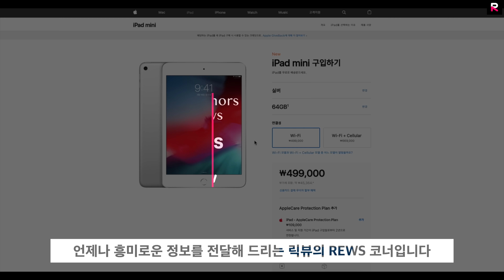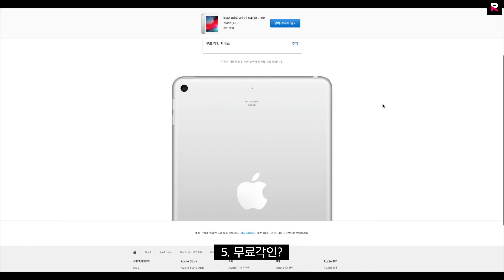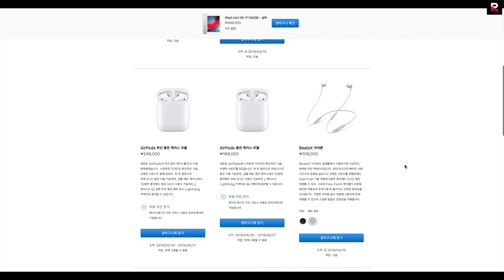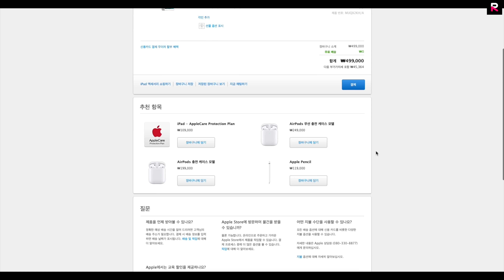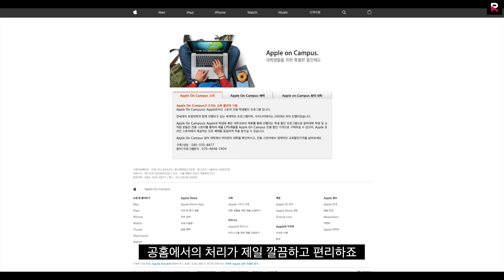아직도 정가주고 구매하는 흑우 없제? 누구나 받을 수 있는 할인받고 아이패드 사는 꿀팁 [4K]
Device:
1) Filming
Sony a6400
SELP18105G E PZ 18-105mm F4 G OSS
SEL24F18Z E Sonnar T* E 24mm F1.8 ZA

2)Recording
Rode Micro
Rode Video Mic Go
Sony TX650

3)Mobile
iPhone Xs Max
Galaxy S10

4) Editing Tools
Macbook Pro 15" 2018 + Final Cut Pro